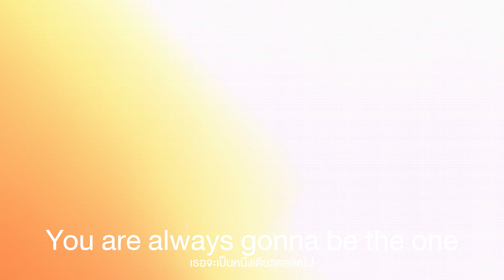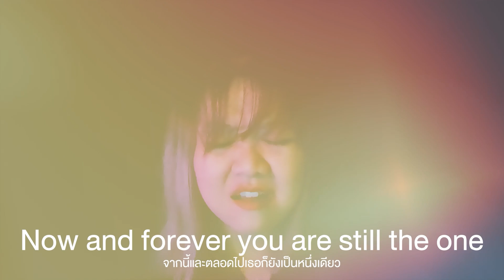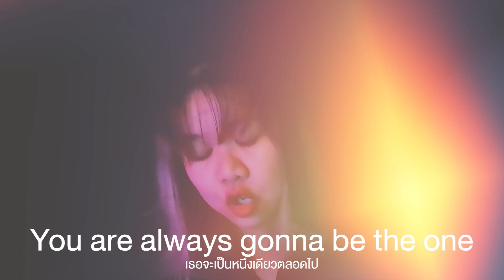(Thai Version) First Love - Utada Hikaru 【First Love 初恋】┃ FAHPAH ⚡𝙍𝙀-𝙐𝙋𝙇𝙊𝘼𝘿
Song: First Love
Vocal: 宇多田ヒカル, Utada Hikaru

▼ THIS COVER
🎤 Vocals: Fahpah
🎧 Mix: Fahpah
🎬 Video: Fahpah

จุมพิตอำลาของสองเราดูเหมือน
บุหรี่อวลลบความหอมหวานยวนใจ
มันขื่มขม และปนหมองเศร้าเสียใจเอาไว้

จากพรุ่งนี้ไปในช่วงกาลเดียวกันนี้
เธออยู่หนใดเฝ้าสงสัย
และเธอนั้นจะคิดถึงใครบ้างไหม
ฉันนี้ทำได้แค่อยากรู้

แม้สักวัน ฉันได้มอบหัวใจ ได้รักใครผู้ไหน ฉันก็ยัง
I'll remember to love you taught me how
แม้ตอนนี้ ร่ำร้องอันเพลงรักแสนเศร้าหมอง Love song
จนกว่าสักวันที่ตัวฉัน ได้ร้องเพลงใหม่สักครา

กาลนี้พยายาม ไหลวนเวียนไป
แม้ว่าเรานั้นจะฉุดรั้งไว้เพียงใด
ไม่ต้องการลบเลือนมลาย เท่านั้นเองได้ไหม

รินอาบน้ำตาที่ร่วงไหล เพราะคิดถึงเธอ
อยู่ใช่ไหม คิดถึงเธอคนนี้ เท่านั้น

เพราะใจนี้ ว่างเอาไว้ให้เธออยู่ไม่ไปที่ไหน และฉันเอง

ร่ำร้องอันเพลงรักแสนเศร้าหมอง Love song